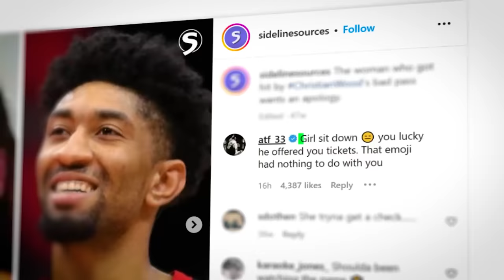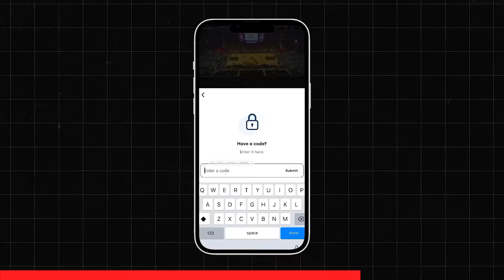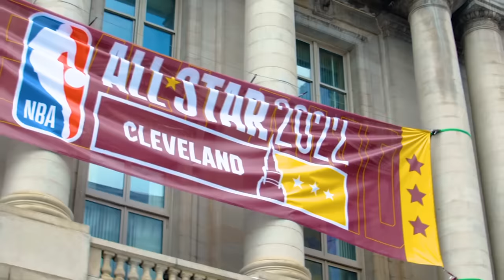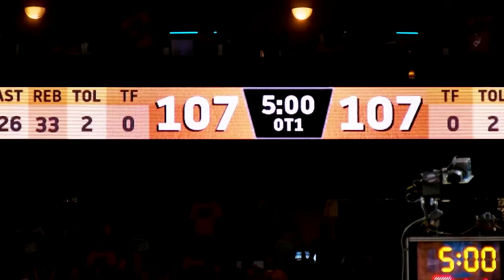20 WORST Plays In NBA History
Previously REBOUND